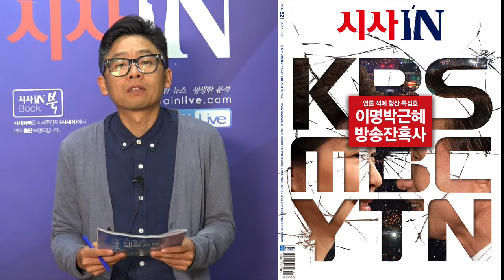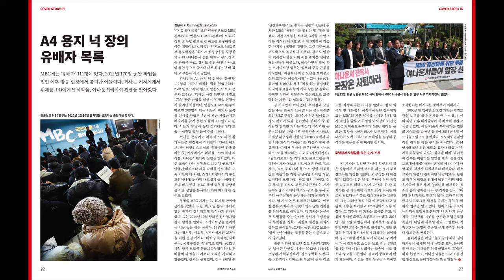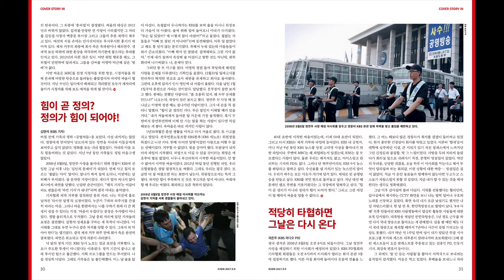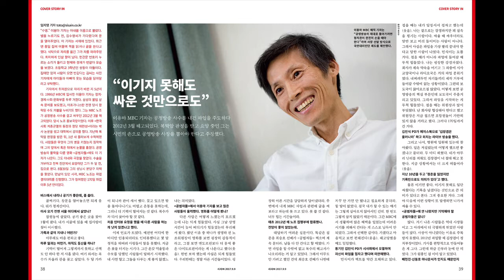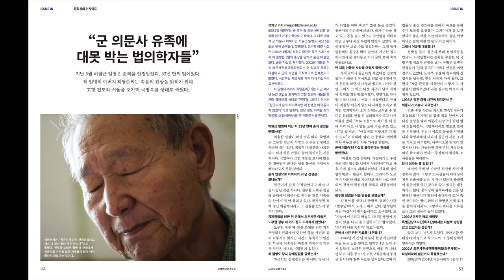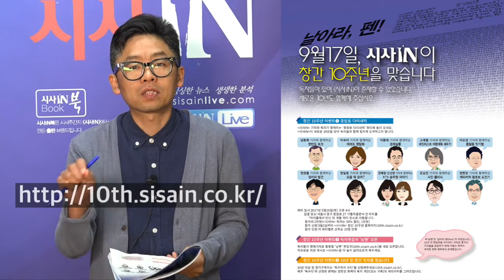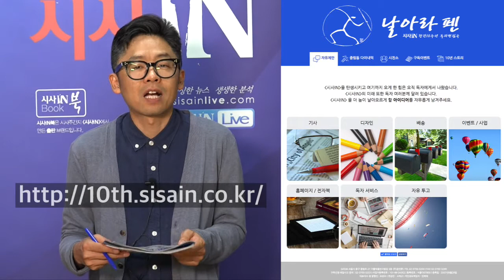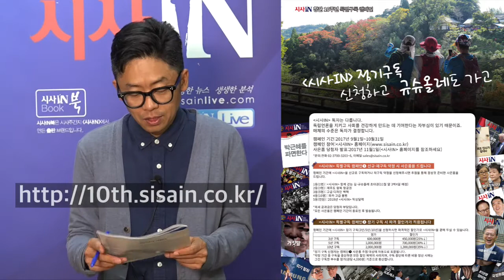편집국장과 함께하는 시사IN 521호 미리보기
다섯 단계를 거친 ‘방송 장악 잔혹사’
이명박·박근혜 정부의 방송 장악은 ‘사전 정지 작업-낙하산 사장 투입- 간부 인사 단행-탄압과 징계- 프로그램 폐지·축소 및 친정부 보도’ 이 다섯 단계로 진행되었다.